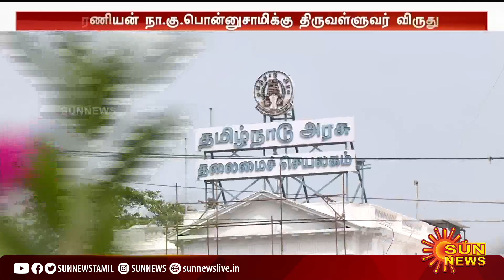Tamilnadu State Awards | 2022ம் ஆண்டிற்கான தமிழ்நாடு அரசின் விருதுகள் அறிவிப்பு | Sun News